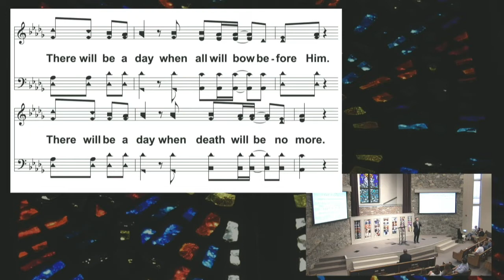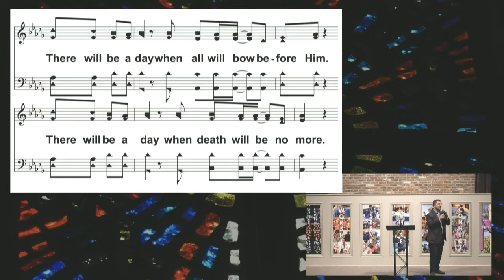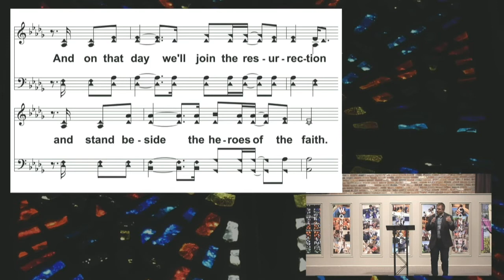Hymn of Heaven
Words and Music by Phil Wickham, Bill Johnson, Brian Johnson & Chris Davenport
Arranged by Stefanie Anderson